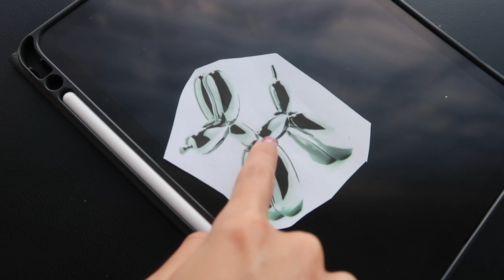Come get a *Impulsive* tattoo with me - Vlog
Its been so long since we all hung out.. MY BAD LOL so I decided to vlog me getting a tattoo. I plan on making more regular uploads but no promises! Let me know what you want to see heh. So lemme explain why I was gone for so long EVEN THOUGH NO ONE IS READING THIS BUT IF UR READING THIS THEN TYPE "PEANUTS!" IN THE COMMENTS LOL. Anyways, I fell into a really deep and dark mental health hole haha but I'm doing so much better now! that's it really lmao. I hope you've been well! I also filmed this video like a month ago loolllllll so this is old footage LOLLLLLLL

Good reads:
Matthew 11:28-30
Hewbrews 2:5-18 (big verse but so beautiful)